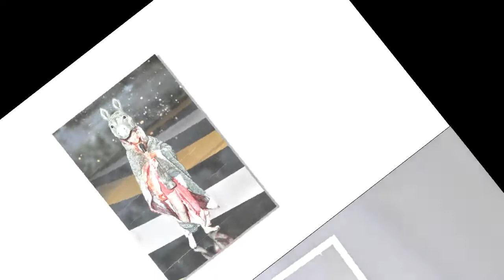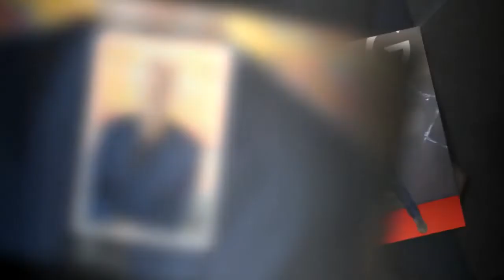César 2022 : le petit tacle d'Antoine de Caunes à Corinne Masiero